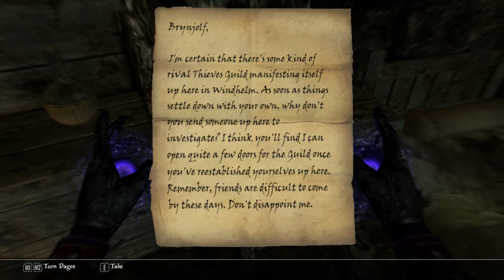AzaPlay's TES V Skyrim Episode 22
Hello Azaronnies!!! :)